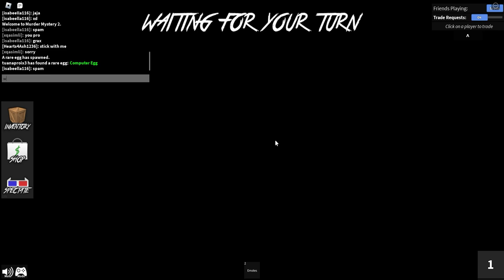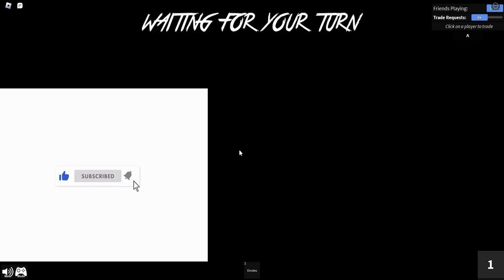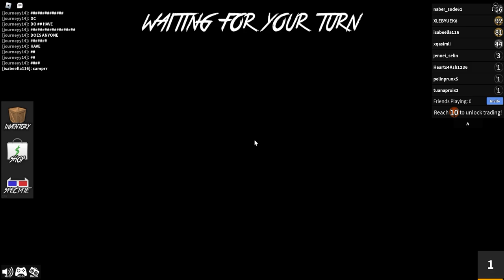꧁•⊹٭𝙵𝚒𝚛𝚜𝚝 𝚃𝚒𝚖𝚎 𝙿𝚕𝚊𝚢𝚒𝚗𝚐 𝙼𝙼𝟸 𝚒𝚗 𝚁𝚘𝚋𝚕𝚘𝚡٭⊹•꧂